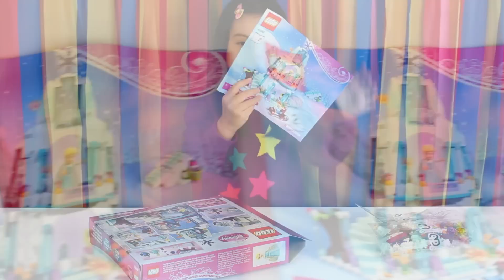LEGO DISNEY FROZEN SPARKLING ICE CASTLE REVIEW 41062 with PRINCESS ANNA & OLAF IN SLEIGH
Help Olaf and Princess Anna have a cool adventure in magical Ice Castle!